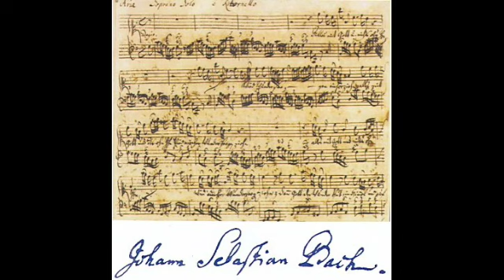JSBach - Fugue in Dm BWV 948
Fugue in Dm

BWV 948